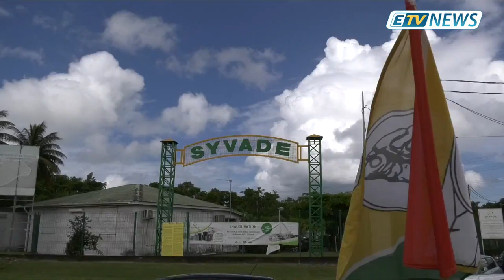JT ETV NEWS du 08 Novembre 2018